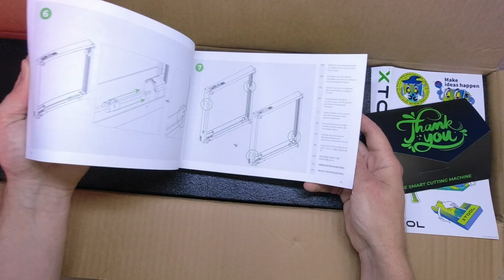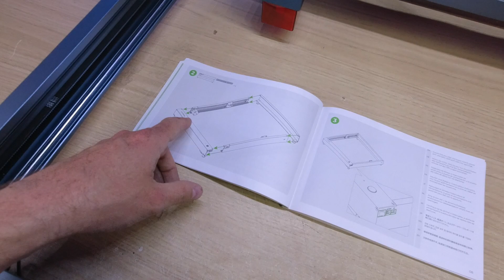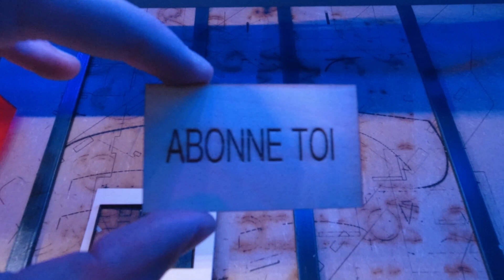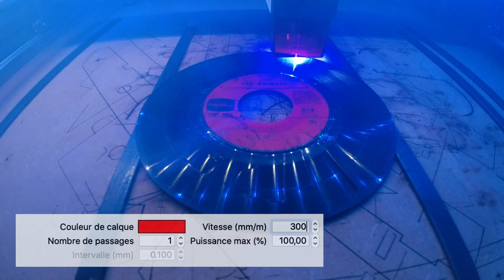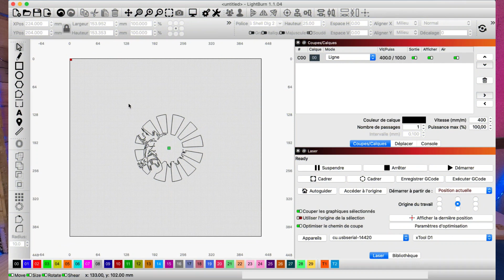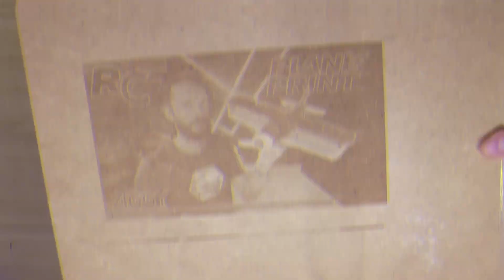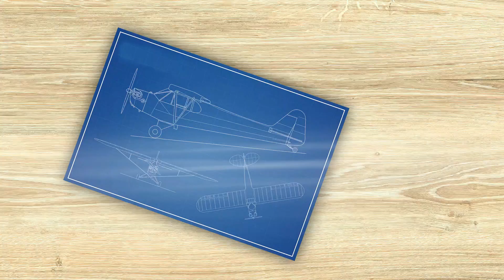X TOOL D1 - Un laser IMPRESSIONNANT 😳 !!!et Patrick le chat...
Unboxing et test de la puissante découpeuse graveuse laser X TOOL D1 10W

Je test la machine en gravure et en découpe sur différents matériaux,
contreplaque, cuir, métal, Vinyl, mdf, carton.